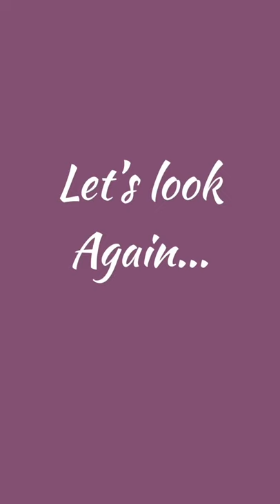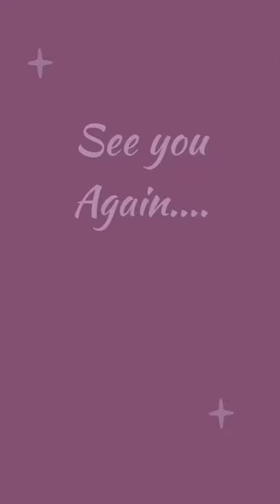DIY SEXY BUSTIER croptop /philippines/ before&after/thriftlift/shindy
Diy beforeandafter /shindiy/philippines
Watch nyo po,,,support me pls 🙏🏻🙏🏻🙏🏻
Big help po sa inyong pag click
at pg view sa vlog ko 😘
If like nyo yung mga videos na ginawa ko
At sa mga susunod pang parating,

This is the group where I sell preloved/thrift clothes pls join and find me here!
FB group page: OFFICIAL PRELOVED SHOP PINAS

Musician: Jef